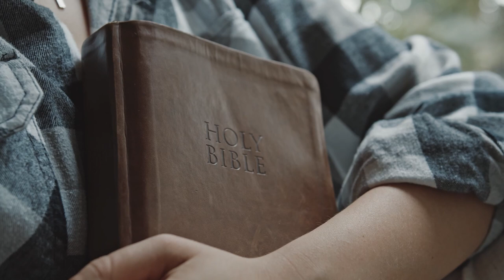Paul Popovici - Dragostea e cea mai mare 🙏🙏🙏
🎵♫ ♫ Iti place piesa? Adaugă piesa in playlist-ul tău de Youtube !
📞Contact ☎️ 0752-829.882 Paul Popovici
►Studio : Paul Popovici Studio
♪  Mix\Master : Paul Popovici Studio
♪ VoiceDesign  : Paul Popovici Studio

►Tag-uri:PaulPopoviciStudio Dragostea e cea mai mare

►Toate drepturile sunt rezervate de Paul Popovici Studio. Orice upload neautorizat al acestui videoclip este ilegal si poate fi raportat oricand la Youtube.

►Alături de acest nou videoclip